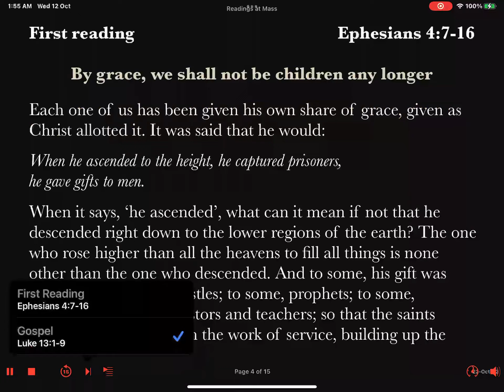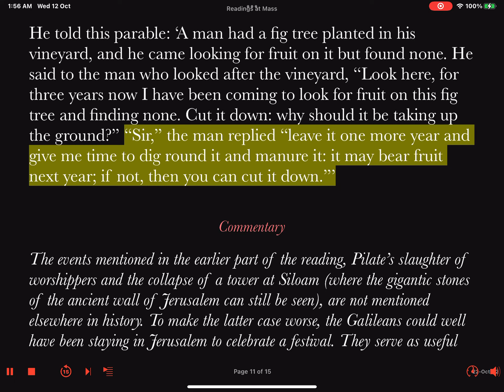Daily Reader's Prep Gospel [Ferial] Saturday Week #29 Ordinary Time 22 October 2022